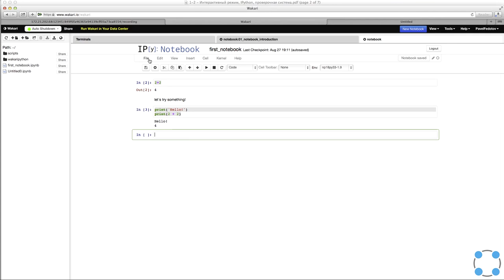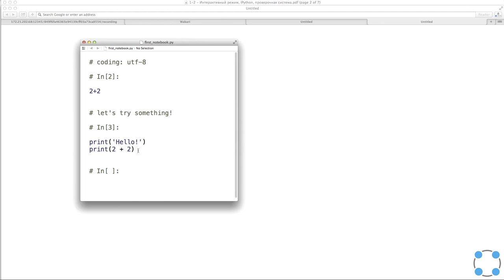Python для начинающих / #6 урок - Интерактивный режим Python. IPython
Курс подготовлен на базе программы Института биоинформатики. Преподаватели: Тимофей Бондарев (JetBrains, Институт биоинформатики, СПбАУ РАН) Павел Федотов (Институт биоинформатики, Университет ИТМО) Источник Лицензия _____________________________________________________________ При записи видео курса использовалась онлайн-платформа Wakari, позволяющая работать в интерактивном режиме Python без его установки на локальный компьютер. Сейчас она не работает. Мы советуем при прохождении курса: 1. Пользоваться онлайн-платформой Trinket.io. которая позволяет запускать программы на Python в вашем браузере. Обратите внимание, что в Trinket используется не IPython, а просто Python. Поэтому для того, чтобы увидеть значение выражения, необходимо явно вызвать функцию print, иначе оно не будет отображаться. Например, вместо 42 + 8 * 3 нужно написать print(42 + 8 * 3) и нажать кнопку "Run". 2. Установить себе на компьютер IPython Notebook (сейчас приложение называется Jupyter Notebook).